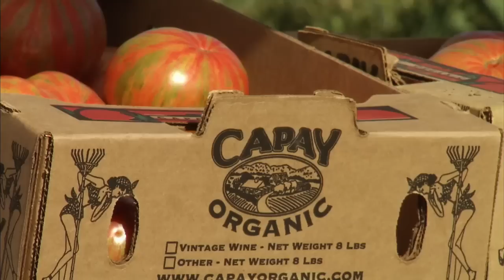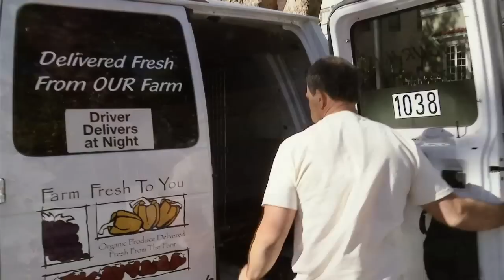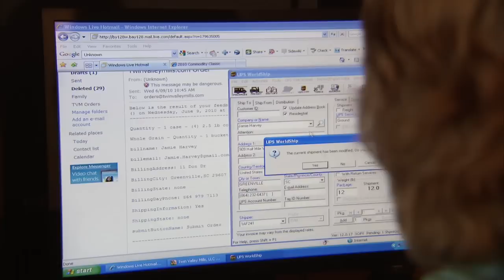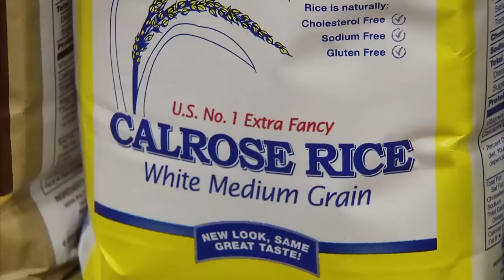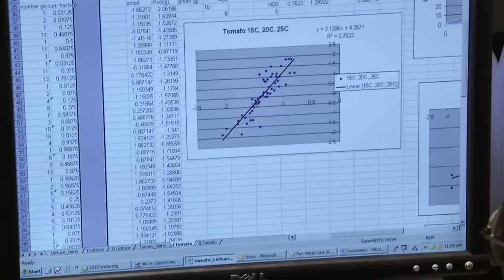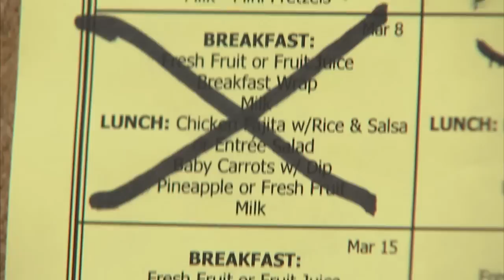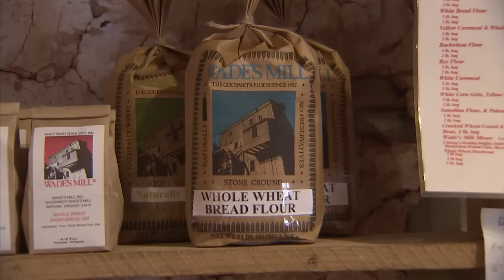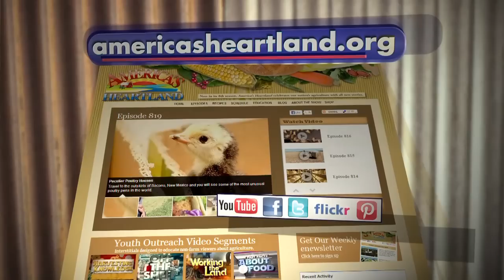Local Agriculture - America's Heartland: Episode 913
Jason Shoultz discovers how a direct to consumer sales program has brought success to a California organic Farm. A Nebraska farm family cashes in on a growing demand for gluten free flour made from sorghum. Stefanie Cruz explains just what gluten is and how it affects those with digestive disorders. And school children in Virginia help farmers succeed with a farm to school program that brings local products into the lunchroom.